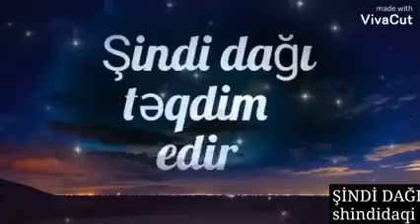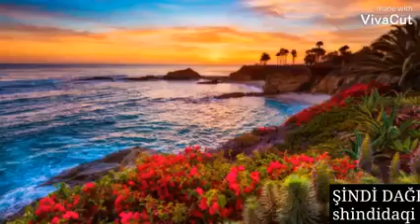Kaş səni görəndə...